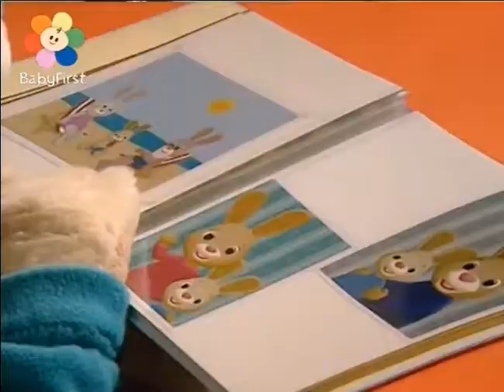Tavşancık Harry Aile Albümü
Tavşancık Harry aile albümüne bakıyor. Ona katılın ve harrynin ailesi ile tanışın